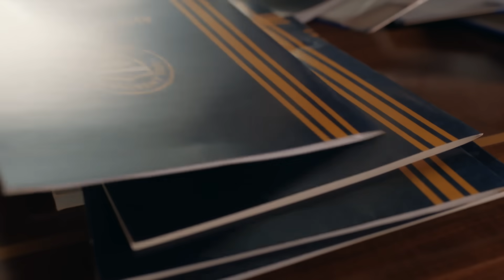"Sen Kim, Bu Evi Satın Almak Kim?" - Şahane Hayatım 1. Bölüm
Şebnem çocukluğunda çok kötülük gördü. HERKES HADDİNİ BİLECEK!

Derin uçurumların ve ayrıcalıklı insanların dünyasında başarılı, burslu, matematik şampiyonu bir genç kız… Etrafını sarmış ilgisizliğe, sevgisizliğe, hoyratlığa rağmen hayallerini ayakta tutmaya çalışıyor. Hayatın her hücresine işlemiş adaletsizlik ise onu çok büyük bir seçim yapmaya ve haydut olmaya zorluyor.

Genç Şebnem bu gidişata karşı durmayı bırakıp, rüzgarı arkasına almaya karar veriyor. Çünkü bazen bir kızın bir şeyler yapması lazım.

Gümüşçülerin gelini, cemiyetin kraliçesi Şebnem… Güzelliğiyle ve tarzıyla göz kamaştırıyor.  İki çocuğu ve gözde kocasıyla şahane hayatının tadını çıkarıyor. Ve istediği evi aldırmak için kimsenin aklına gelmeyecek planlar yapıyor. Ancak bu tatlı gidişat, beklenmedik bir misafirle tehlikeli bir fırtınaya tutuluyor. Şebnem’in kimsenin bilmediği karanlık geçmişinden çıkıp gelen Niyazi, hayallere sığmayacak fedakarlıklarla kurduğu bu hayatı onun başına yıkmaya yemin etmiş.

Şebnem, Niyazi tehlikesini başından atmak için ne gerekiyorsa yapacak. Fakat işler hiç de onun istediği gibi gitmeyecek ve sonunda kendini çetin bir ayakta kalma savaşı içinde bulacak.

Canavarlara karşı tek başına savaşırken, gerçek benliğini keşfedecek olan Şebnem, kendi hikayesini cesurca baştan yazacak.

KÜNYE
YAPIM: AY YAPIM
YAPIMCI: KEREM ÇATAY
SENARYO: MERİÇ ACEMİ
YÖNETMEN: ÇAĞRI BAYRAK